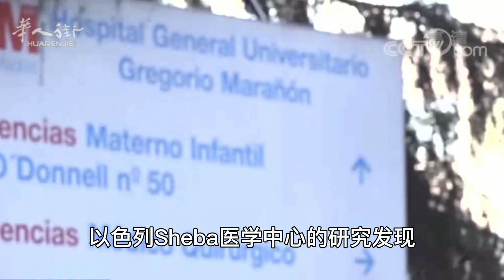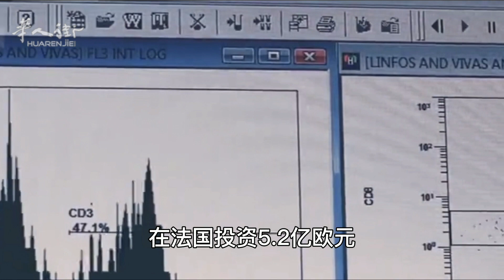意大利物价飞涨！从一包涨价38%的意大利面说起；意大利已达峰值？因恐惧新冠，人寿保险销量大增；第四剂疫苗来了！疫情使药房成了香馍馍！ | 欧洲华人街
00:00 意大利物价飞涨！从一包涨价38%的意大利面说起！
01:27 意大利已达峰值？因恐惧新冠，人寿保险销量大增！
02:46 第四剂疫苗来了！疫情使药房成了香馍馍！
Italian prices are skyrocketing! From a packet of pasta that went up 38% in price!
Italy has reached its peak? Life insurance sales are soaring due to fear of the new crown!
The fourth dose of vaccine is here! The epidemic has made pharmacies a bun!